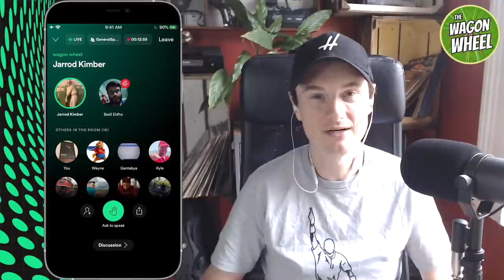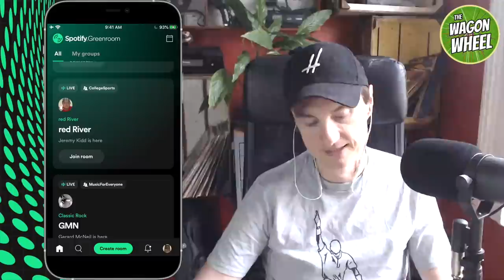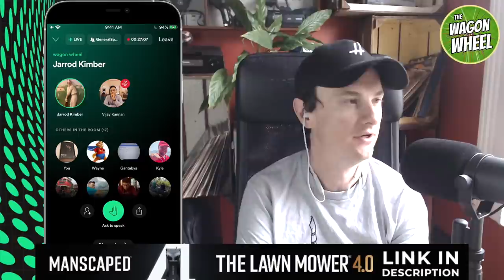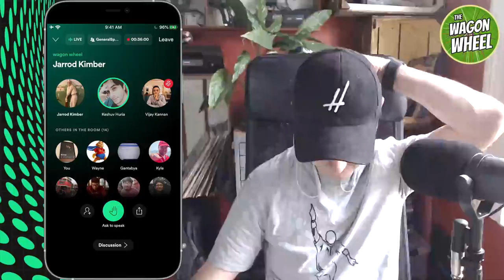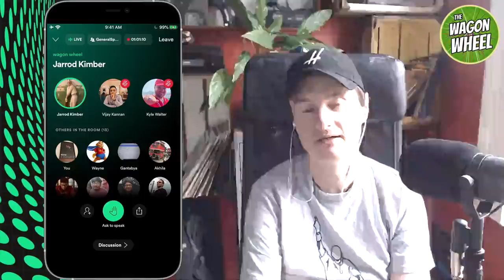Wagon Wheel chat | GreenRoom | Episode 15 | (LIVE Q&A with Jarrod Kimber)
This week on Wagon Wheel, Jarrod answers questions on batting first or second in T20's, Australia's chances in the Women's World Cup, T20 players enlisting analysts, utilising the crease as a batter, lack of data on wicketkeepers, M.S. Dhoni's captaincy, Rajasthan's captaincy and length of seasons in T20 cricket.
Each week, Jarrod Kimber hosts a live talk show on Spotify Greenroom, a live chat app that you can use to talk with Jarrod. You can join the conversation over there each week, just download Spotify Greenroom on your phone, and follow Jarrod Kimber.
This podcast is edited, mixed and produced by Nick McCorriston, he's